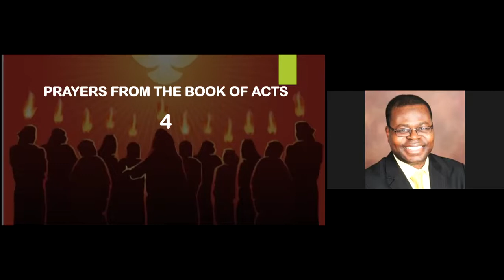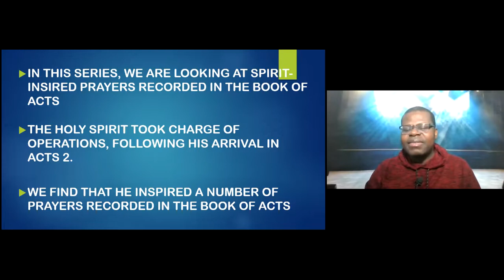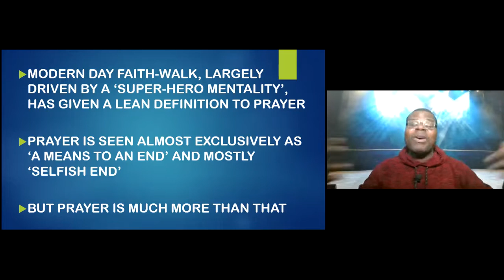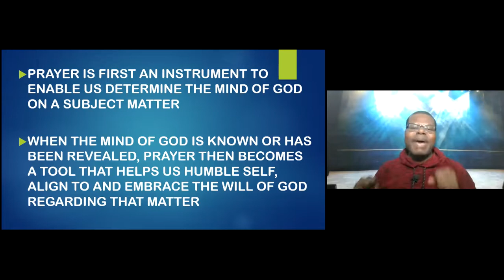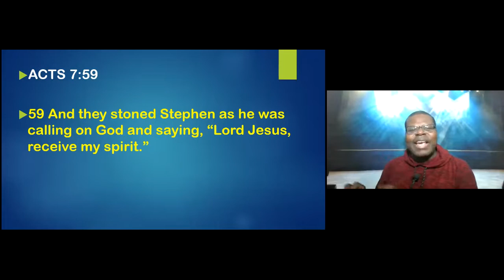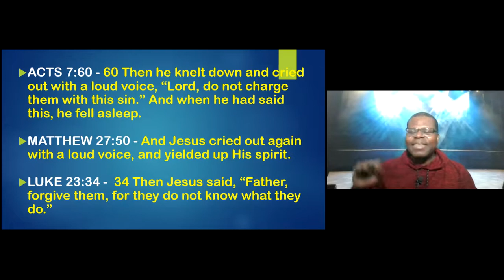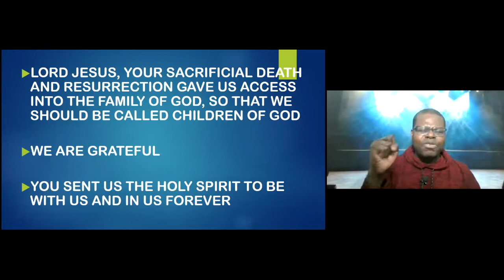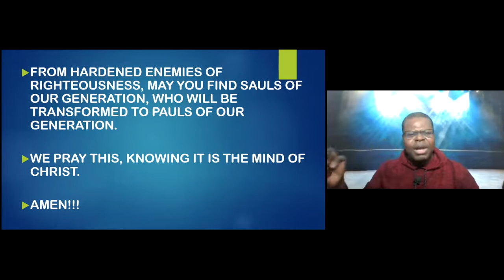Prayers from the Book of Acts – Part 4 [Lord Jesus, receive my spirit!]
Grace to you and peace from God our Father, and from the LORD Jesus Christ.

In Prayers recorded in the Book of Acts, Part 4, we see a perspective on the Divine purpose for prayer. Prayer did NOT originate on earth or from humans, and so is not bound to earth or subject to human needs alone. The Lord Jesus, being divine, prayed as a vital necessity in His earthly ministry – an example for all called to serve the purposes of God in the earth. None of His prayers were rooted or directed by self or solely motivated by need.

The book of Revelations reveals that prayers are a part of the eternal heavenly realms. This removes prayer from the confines of planet earth, space and time. Prayer is first an instrument for discovering the will of God, the Father, then a tool for aligning to that will of God, and then a force for establishing that will of God in all realms of existence, including planet earth. Matthew 6:10 – “. . . Your will be done on earth as it is in heaven.”

Next, we looked at the powerful event that surrounded the martyr of Stephen and what role the Holy Spirit played in all of it. It should be a concluded matter by now – we cannot partake of the Divine nature without the Holy Spirit. As we see the clashing of swords between the army of darkness and the Kingdom of Christ, sons of God MUST re-enact the eternal truths recorded in the Book of Acts. Selah!

Stay elevated.